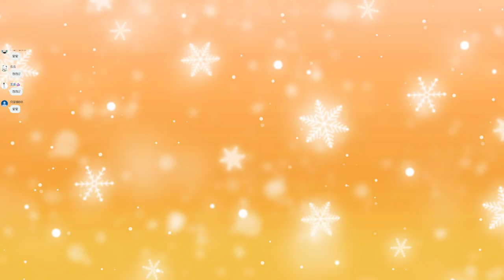【繁星】日麻 2022 1 21